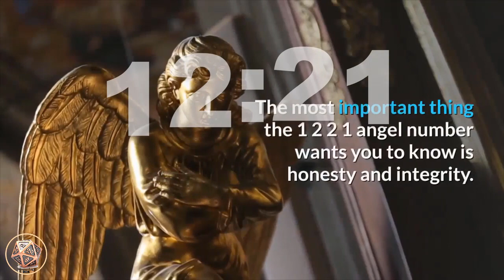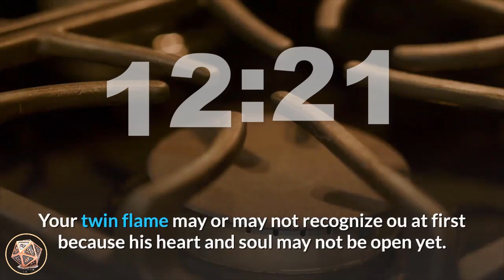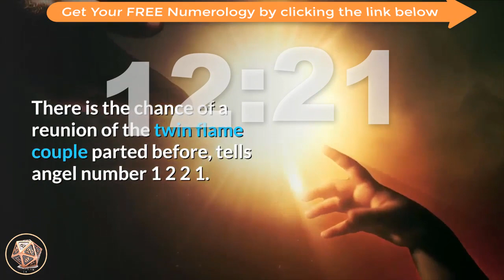🔴 Angel Number 1221 Love And Soulmate ✅ Numerology Box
4 Elements of a twin flame relationship (and 27 signs you’re in one)

Angel Number 1221 Love And Soulmate.

If you are searching for your true love and soulmate then you are very lucky.

 Because Angel Number 1 2 2 1 is here to find you one.

Put total faith and trust upon your Angels and Ascended Masters when it comes to love.

They are encouraging you to go for the person that you have been thinking to ask for.

It is alright to take the first approach from girls and women.

But you have to understand that failures and difficulties are part of life.

If you are already with your soulmate and found the dream person and in deep love then number 1221 brings more good news.

You will be encouraged enough to get married and to plan to have children.

The most important thing the 1 2 2 1 angel number wants you to know is honesty and integrity.

Your love and relationship are totally based on trust and honesty.

Never let the trust between you two to break.

 Because it is more difficult to maintain a love relationship than to find your true love and soulmate.

1221_Twin Flame.

angel_number_1221 is promising you to brig your Twin Flame in your life.

They want you to be prepared and enthusiastic about the twin person coming into your life.

Number 1221 wants you to open your heart and soul and to believe in yourself.

According to them, your twin flame is near to you and almost in front. You have to keep a positive attitude and look at him like the one who is made for you.

Your twin flame may or may not recognize ou at first because his heart and soul may not be open yet.

You will have a great sensation and vibration in your heart and soul when you meet your twin flame.

 There will be the feeling that you have met before and both are together for years.

Never let your twin flame go when you meet and recognize him.

Because once he is gone he may not come back in your life again.

There is the chance of a reunion of the twin flame couple parted before, tells angel number 1 2 2 1.

You have to forgive yourself and others and not dwell on the past.

Look at the bright future ahead and work hard from now and live at the present moment.